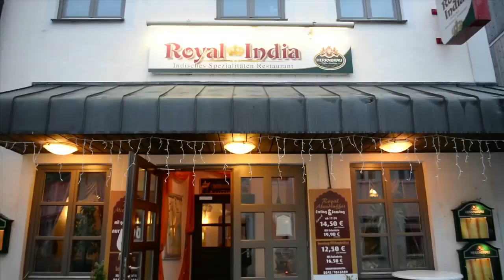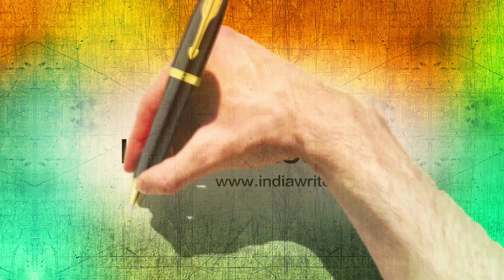India & Germany: Made for Each Other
Made for each other. India, Asia’s rising economy and Germany, Europe’s economic powerhouse, make for a perfect fit. With a rising India blessed with resources and demographic dividend, and hungry for cutting-edge technology, research and innovations, Germany is a perfect partner is more ways than one. Prime Minister Narendra Modi wasn’t dramatizing when he said in September last year that  India and Germany, bound by democratic values, are "made for each other" because of complementary skills and resources to power the next generation of industrial development through partnering in manufacturing and infrastructure development. Indeed, these will be key themes that will frame PM Modi’s first full-spectrum summit meeting with German Chancellor Angela Merkel in Berlin on April 13. Ahead of the talks, the two leaders will jointly launch the Hannover Messe 2015 - the mecca of high technology and engineering. The Hannover Fair will frame the master-theme of PM Modi’s visit to Germany: Make in India.
Sharing technologies and manufacturing expertise will be top of the agenda. Germany is India’s largest economic partner and the second largest technology partner in the world, after the US. With the Modi government looking to raise the bar for the India story, one can expect Germany to unveil fresh investments and new initiatives in a host of technology-related areas, including in the area of high engineering, automobiles and green energy.
Clean and Green – this is the new mantra in India-Germany relations. The Rhine and the Ganga may be thousands of miles apart, but technology can bridge continental distances. With Germany setting new benchmarks in cleaning up the Rhine river, India will be looking to seek German expertise to clean up the holy Ganga. Green technologies and clean energy are also poised to be fruitful areas of collaboration, with India looking to scale up the share of renewables in its energy calculus.
Bolstering urban infrastructure and urban transportation – key facets of India’s 100 smart cities mission – will also see proactive German participation.
Education is another promising area. With India’s young population burgeoning, Germany’s well-known skill and vocational educational programme is just the right solution for the country aspiring to become an industrial and manufacturing giant.
High-technology and innovations are sturdy pillars of India-Germany relations, but what keeps this bilateral machinery humming is an inner music of ideas that goes back centuries in the intersection of philosophies and literatures of the two countries. The first Chair of Indology was set up at the University of Bonn in 1818. The Heidelberg University is famous for Sanskrit studies. It’s not just high culture that resonates – Germans love to rock to the peppy beats of Bollywood numbers and love Indian food, with more than 200 Indian restaurants doing thriving business in Berlin alone.
Be in Make in India, Skill India or Clean Ganga, Germany is set to loom high in India’s project of national resurgence. With so much going between the two nations, it’s time to stretch possibilities and open new avenues – Prime Minister Modi’s to Germany promises do just that.